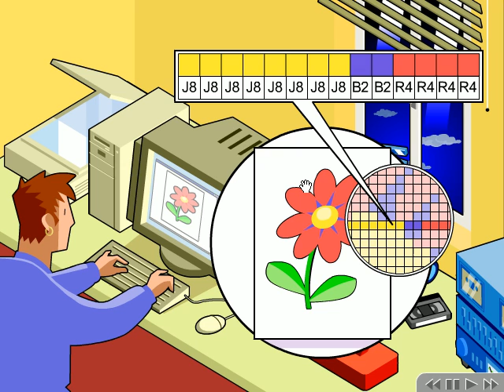9 sur 77 Les principes de la compression des données